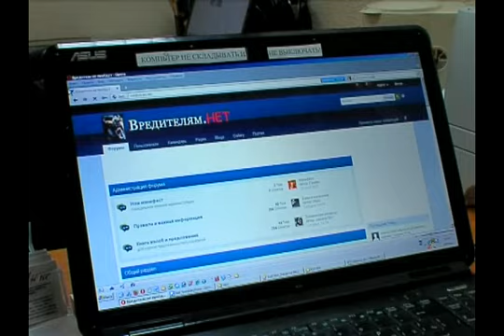Dog Hunter. За и против